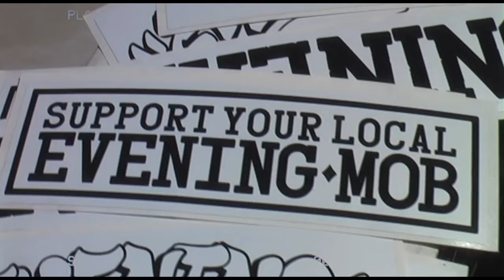Snowboarding With My Girlfriend at Mt High! | POV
Snowboarding with my girlfriend! Another rad day out at Mt High in Wrightwood California! Caught a bunch of  GoPro footage while snowboarding and it was a rad time, let me know if you enjoy these go pro style videos! Hope you guys enjoy!